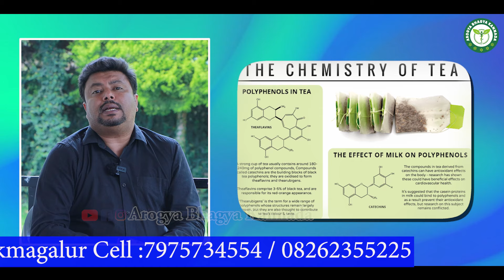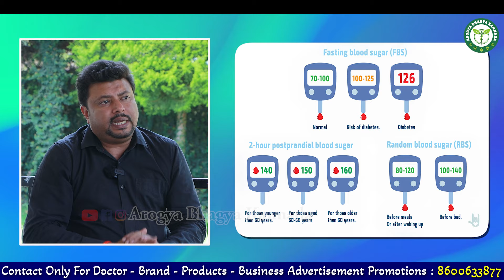"ಗ್ರೀನ್" ಟೀ ಕುಡಿದ್ರೇ ಇಷ್ಟೊಂದು ಲಾಭನಾ.? Green Tea Benefits In Kannada | Arogya Bhagya Kannada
ಡಾ. ಚಂದ್ರಶೇಖರ್ ಸರ್ಜಾ ವಿಳಾಸ - ಸ್ಪರ್ಶ ಆಸ್ಪತ್ರೆ ಚಿಕ್ಕಮಂಗಳೂರು